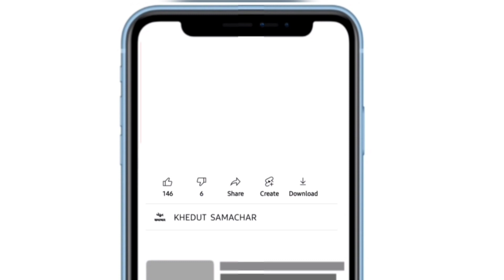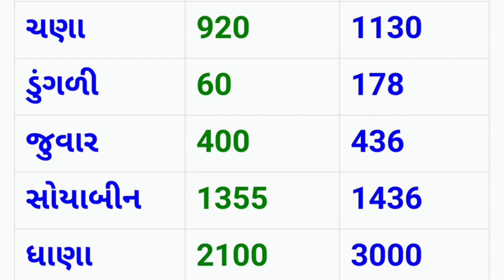commodity prices 08.04.2022 Bhavnagar marketing yard na bhav | Bhavnagar bajar bhav |commodity price